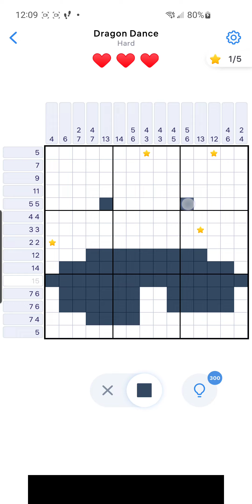Nonogram Dragon Dance 27 of 36 January 2023